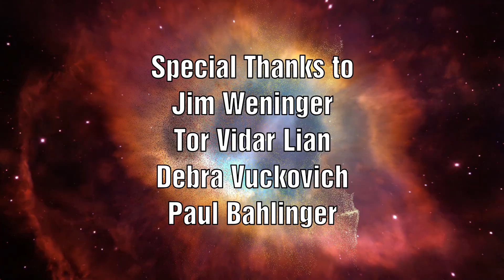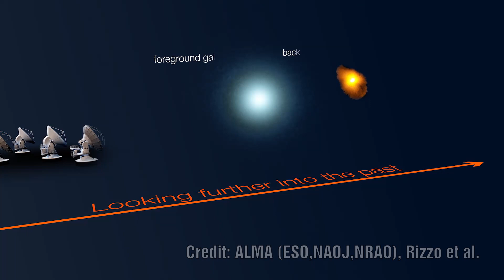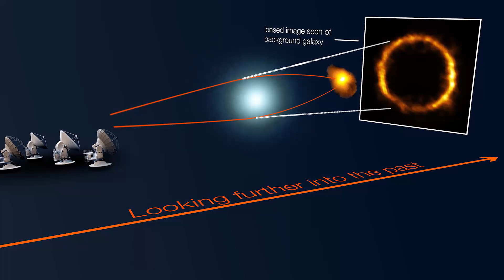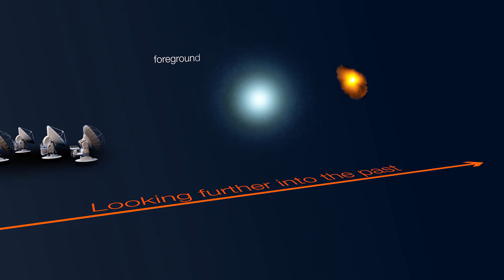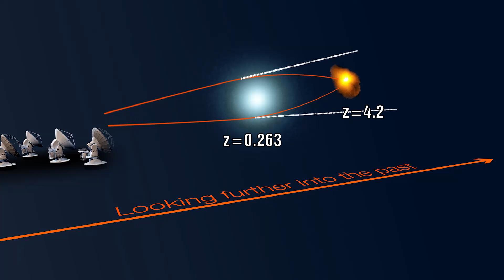Galaxy at the edge of the Universe BREAKS the standard model & hints at something else!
Mainstream firmly holds in the view that galaxies with higher redshift are the oldest and furthest objects.  New images are pushing their theories to the breaking point.  In a new image captured by ALMA astronomers claim to have captured an image of a galaxy which sits on the edge of our observable universe.  This galaxy would have formed a mere 1.4 billion years after the Big Bang but when they examine it’s properties it once more throws their models of galaxy evolution on its head.  So is there a different way of looking at this?